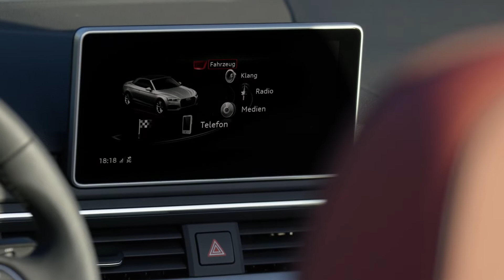Nouvelle Audi A5 Cabriolet: essai et présentation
Nouvelle Audi A5 Cabriolet: essai sur route, design intérieur et extérieur